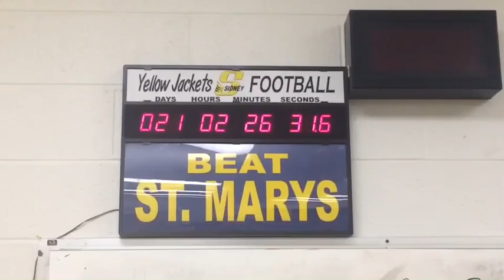Trailer - Sidney Football 2015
Scenes from your Sidney 2015 Team.